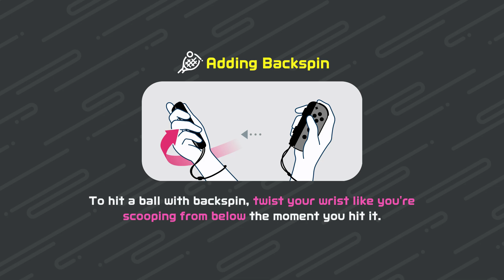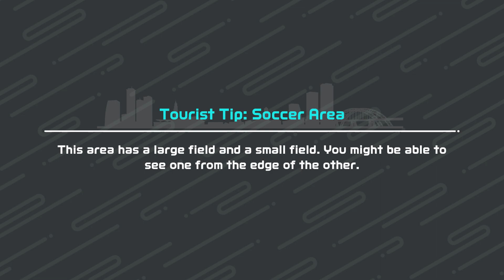Nintendo Switch Sports - Tennis - ONLINE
Nintendo Switch Sports ONLINE Multiplayer Gameplay